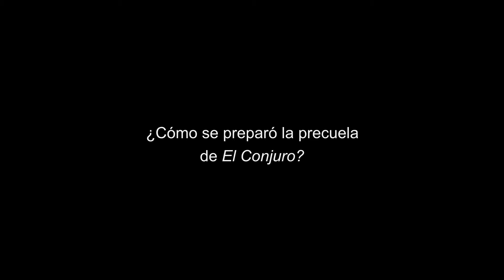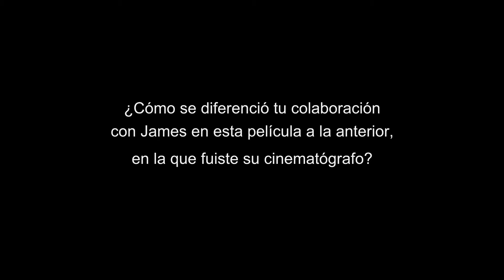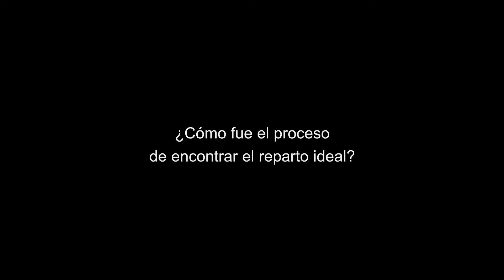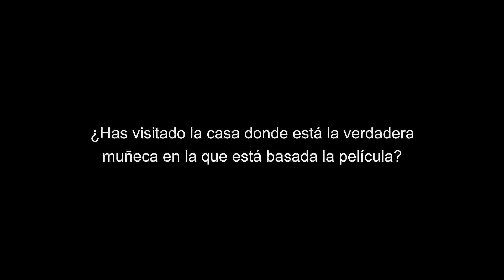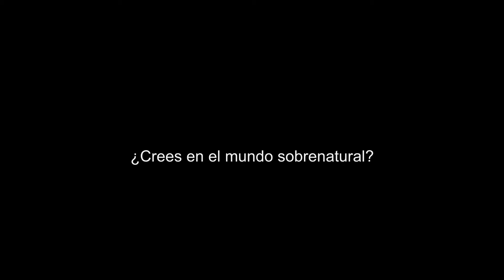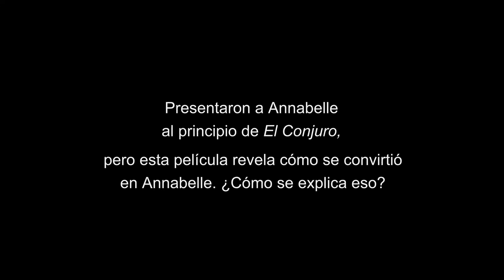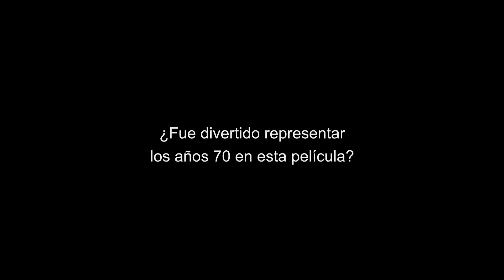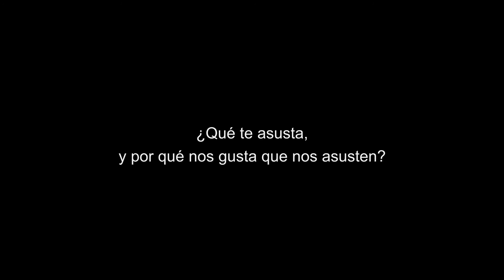"Annabelle". "Entrevista exclusiva a John Leonetti". (HD/Subtitulado)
Seguí todas las novedades de Warner Bros. Pictures Argentina.

Dirección: John Leonetti

Elenco: Annabelle Wallis, Alfre Woodard, Ward Horton, Tony Amendola, Eric Ladin y Brian Howe.